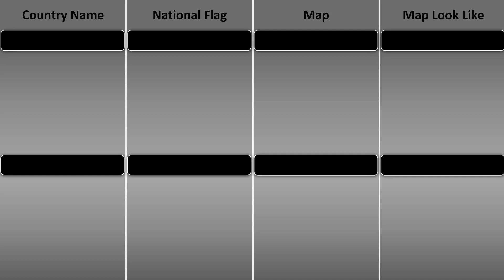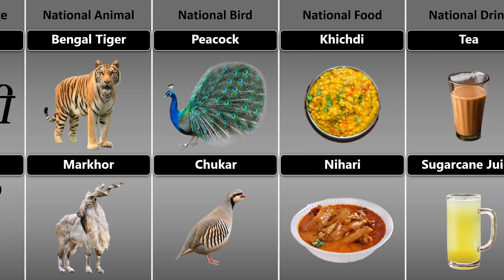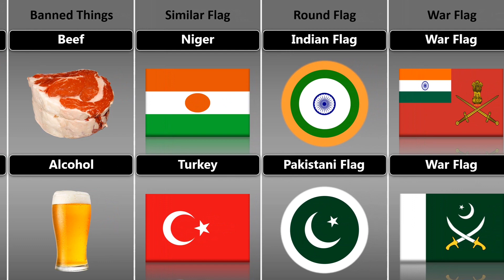🇮🇳 India vs 🇵🇰 Pakistan | Comparison of Everything 2023